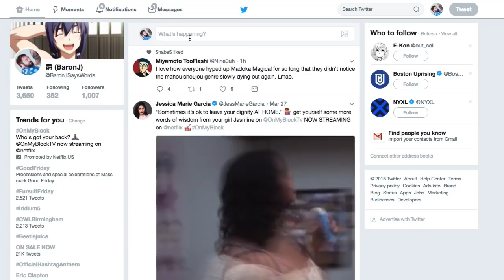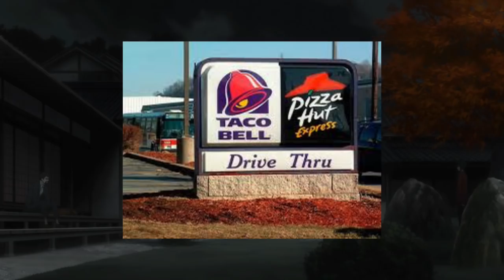The B: The Beginning Rant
My pop filter is missing guys please dont sue me for plosive abuse

TRY HELLOTALK!

---I PRODUCED AN AUDIOBOOK, GO CHECK IT OUT---
AUDIBLE:

NEW SHIRT!